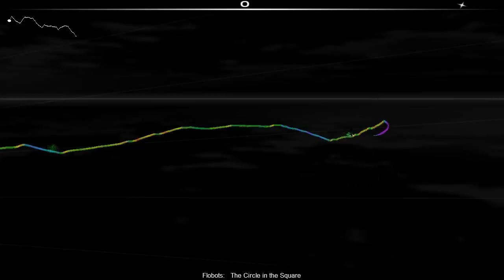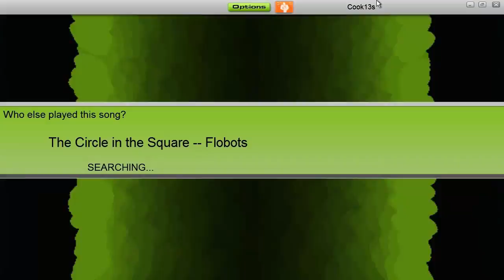Audiosurf: Flobots - Circle in the Square (Stealth)